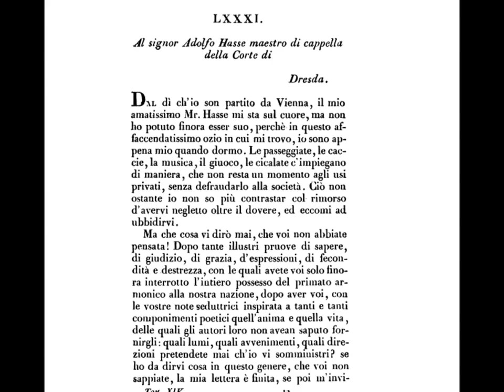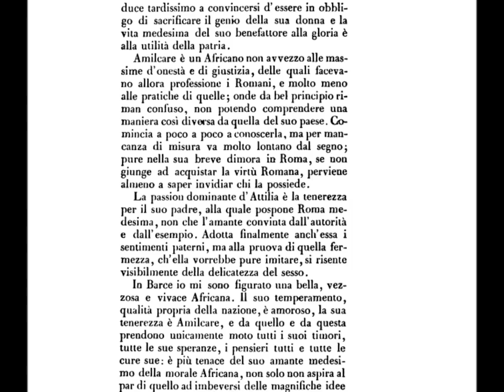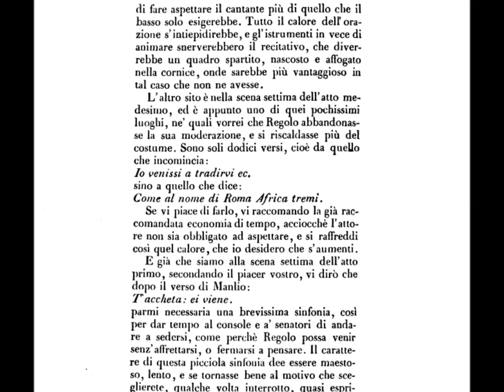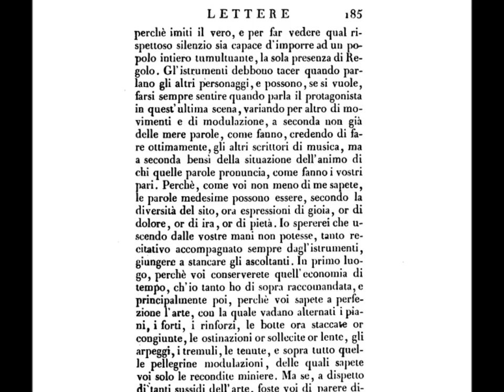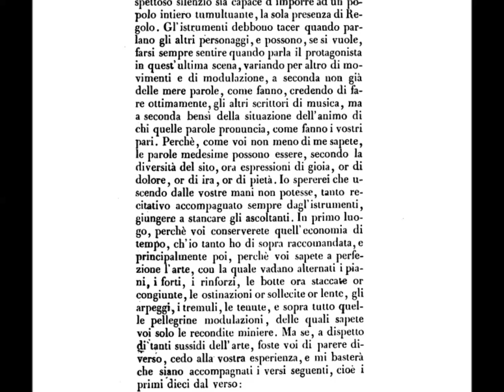HASSE, Lettera di P. METASTASIO al sig. Adolphe, [Vol XIV, Cap LXXXI, p 177]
- SET THE PICTURE QUALITY TO 720p - Thank You

"LETTERE DI PIETRO METASTASIO, Tra Le Quali Se Ne Trovano Scritte, Alcuni Da Altri Al Medesino", Tomo XIV (Harvard University)

Pietro Antonio Domenico Trapassi, better known by his pseudonym of METASTASIO (3 January 1698 † 12 April 1782), was an Italian Poet and Librettist, considered the most important writer of Opera Seria Libretti.

METASTASIO, Pietro (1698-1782), Italian poet, whose librettos dominated 18th-century Opera. Born in Rome and originally named Pietro Antonio Domenico Bonaventura Trapassi, he was educated in law and the classics by a wealthy patron and studied music under the Italian opera composer Nicola PORPORA. His first libretto, "Didone abbandonata" (Dido Abandoned, 1724), established his fame in Italy, and in 1730 he went to Vienna as court Poet. His 27 librettos were set to music more than 800 times by such composers as W. A. MOZART, the Germans Christoph Willibald GLUCK, Johann Christian BACH, and George Frideric HÄNDEL, and the Italians Giovanni PERGOLESI, Tommaso TRAETTÄ, and Niccolò JOMMELLI. With their aristocratic ideals and conflicts of reason and feeling, they were perfectly suited to 18th-century heroic opera. They include Artaserse (1730), Alessandro nell'Indie (1731), and La clemenza di Tito (The Clemency of Titus, 1734). His verse was admired for its musicality and faithfulness to speech.

(b Bergedorf, nr Hamburg, baptised 25 March 1699  † Venice, 16 December 1783)
An 18thC German composer, singer and teacher of Music. Immensely popular in his time, Hasse was best known for his prolific operatic output, and was a pivotal figure in the development of Opera Seria and 18th-century Music in general.

For several decades HASSE was the most widely admired composer of opera seria in Italy and German-speaking lands.
His finest operas, written between the mid-1720s and the late 1760s, represent a highly systematized, rational style; they were handsomely produced and sung at leading theatres.

Festival Operas and vocal Chamber Works were composed for weddings and similar occasions at the Habsburg court in Vienna during the 1760s, by which time Hasse had come to be associated stylistically with the LIBRETTIST, METASTASIO

Qualities described today as neo-classical also pervade his Dresden Oratorios, his Venetian Sacred Works and his later flute music probably for Berlin; much of his music exhibits dramatic effects of harmony, orchestration and vocal line.

He was able to compose at great speed, and his skill at adjusting to the voice of each singer was highly prized. Bel canto was for him always the sine qua non of great music, and to the beautiful display of the human voice all else was subordinated.

Audio from Opera "Artaserse" by Johann Adolphe Hasse
Image Cover: Pietro Metastasio